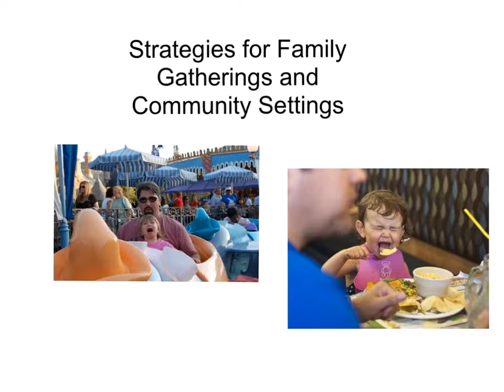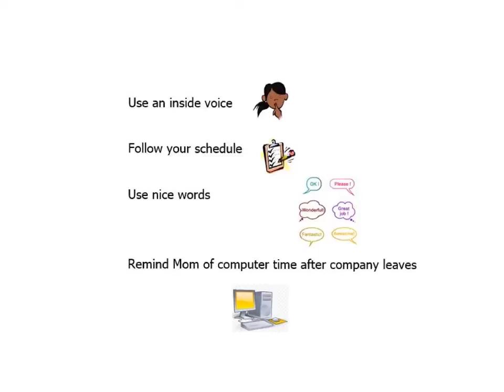Strategies for Family Gatherings & Community Settings for Children with Special Needs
For parents with a child with special needs, use these helpful strategies and activities for a positive outcome when in larger community or family gatherings. The Watson Institute is a special education school located in Western Pennsylvania that educates children with special needs including autism spectrum disorders, neurological impairments, or serious emotional challenges.